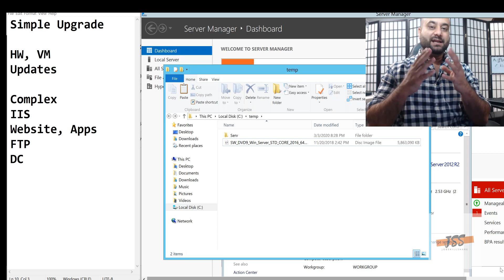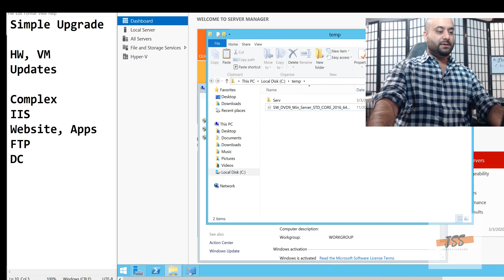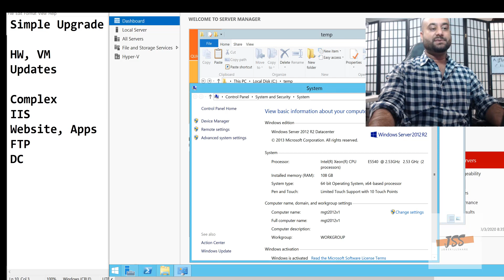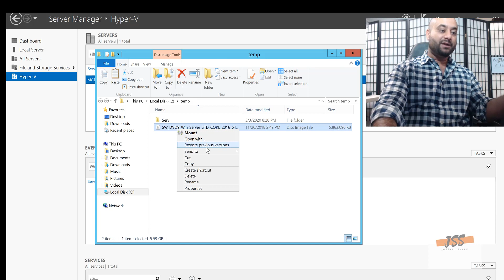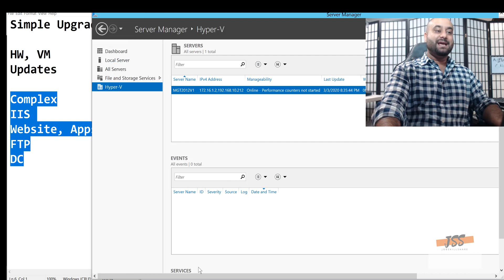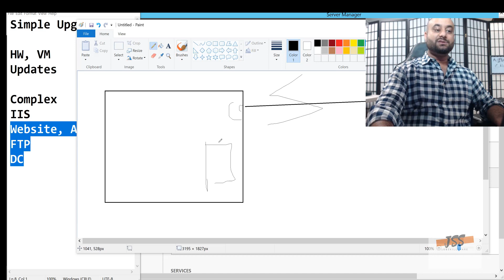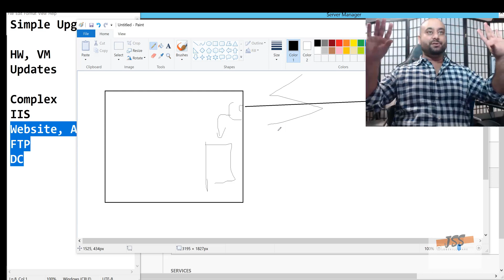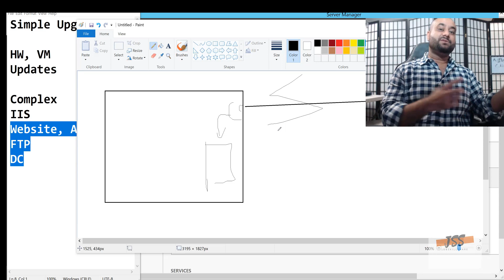System administration is complex | IT Career Talk